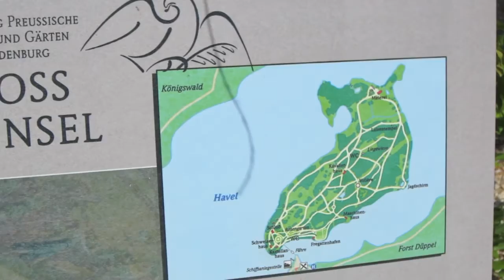Follow me around - Pfaueninsel / Peacock Island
Pfaueninsel